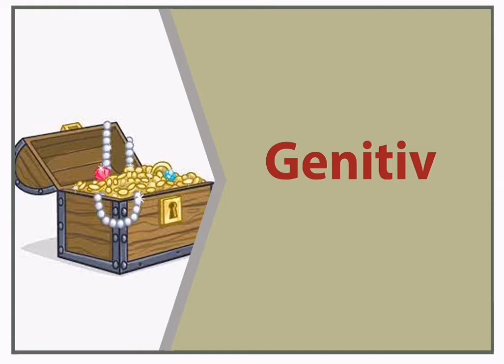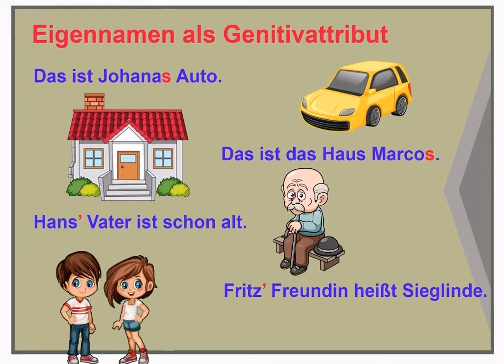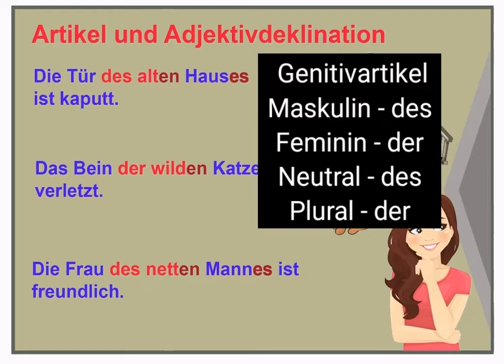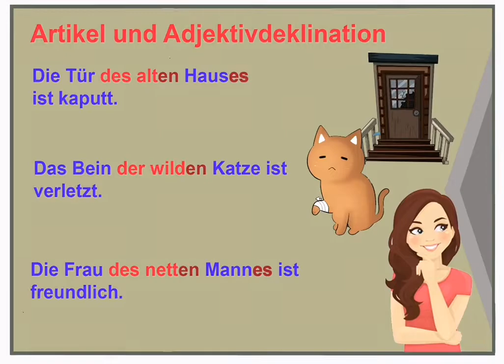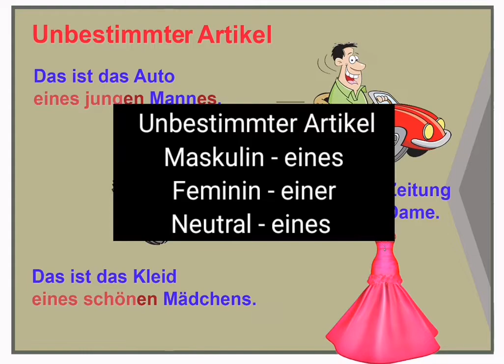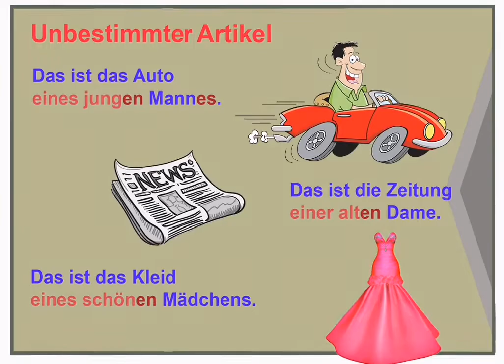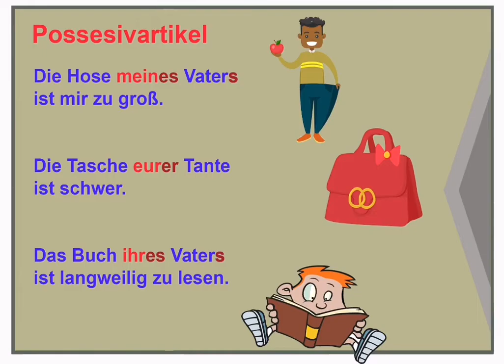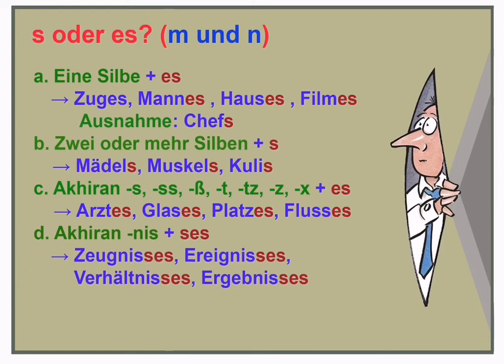Les Jerman Gratis - Grammatik - Genitiv (G31) A2.2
Tidak perlu kursus yang mahal-mahal, kamu bisa belajar bahasa Jerman A2 melalui video kami secara gratis dari rumahmu. Ikuti contoh-contoh kalimatnya, terapkan secara mandiri, dan alami progres belajarmu dengan cepat! Kedepannya kami akan mengembangkan channel kami sampai pembelajaran tingkat B2.

Di video kali ini kamu akan belajar mengenai kasus Genitif. Selain daripada itu kamu juga belajar menerapkannya dalam kalimat sederhana.  Penjelasannya gamblang dan cukup mudah dimengerti.

Kode Video
K - Percakapan
LV - Bacaan
HV - Latihan Mendengar
G - Tata Bahasa
S - Menulis
TV - Persiapan